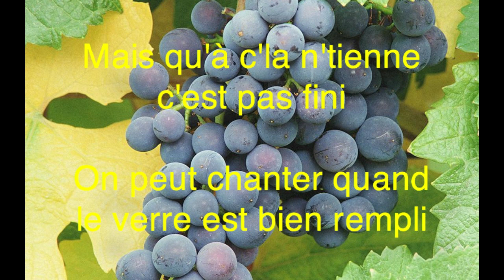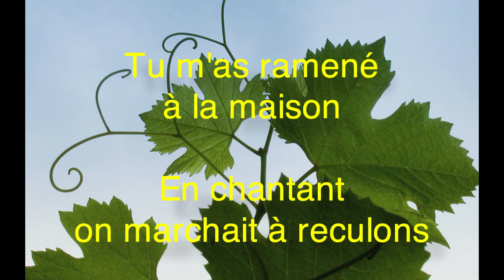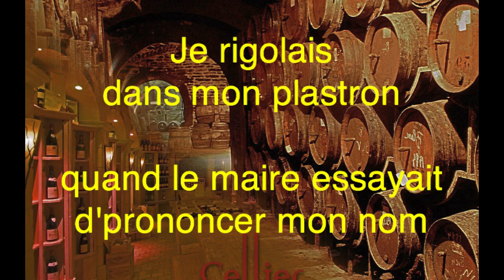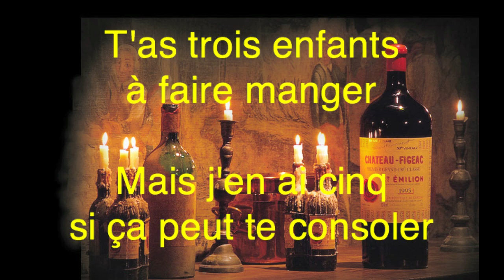Chanson pour un départ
Il faut que je m'en aille. Graeme Allwrigth